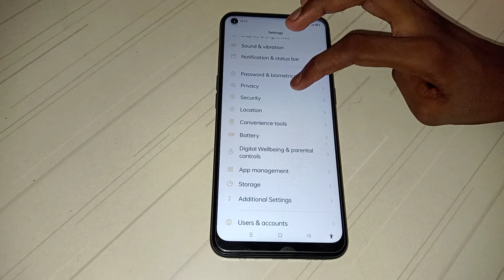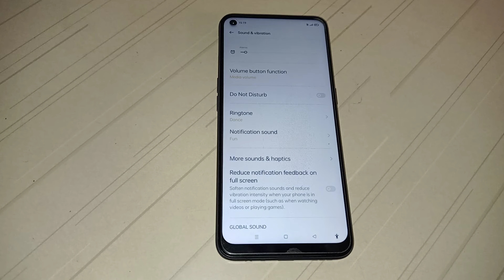how to ringtone set oppo a96 mobile